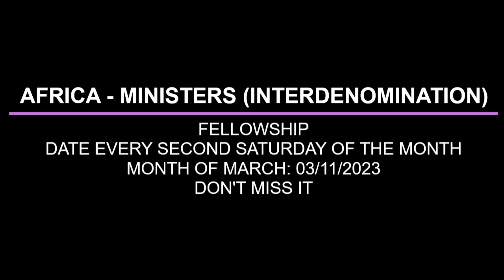IDENTIFICATION WITH CHRIST OUR SANTIFIER BY PAS W F KUMUYI